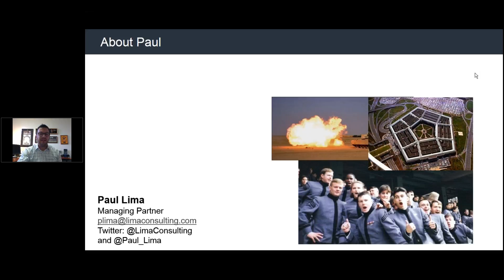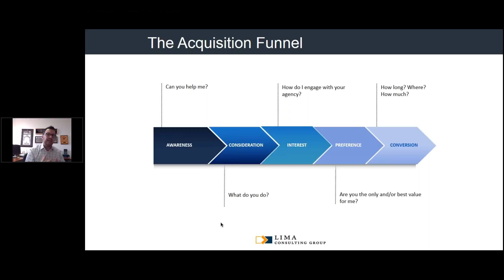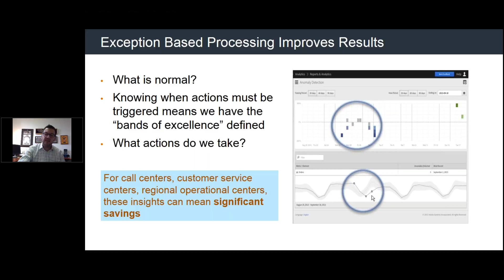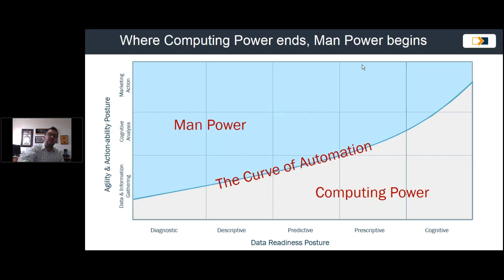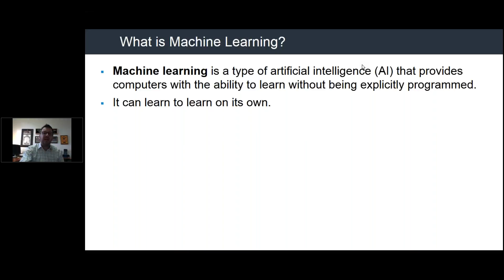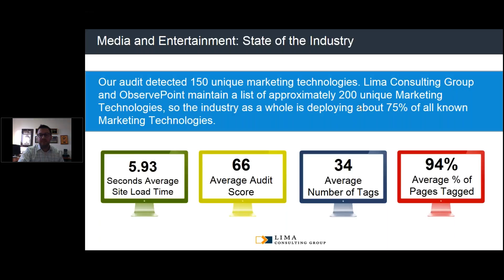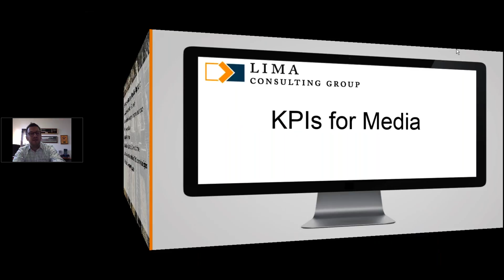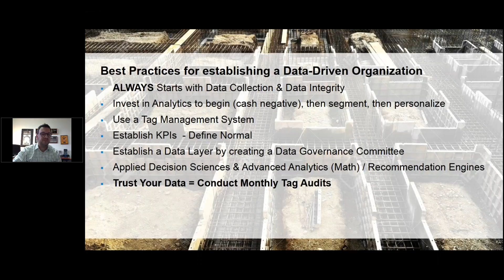Dominar la transformación digital comenzando con los clientes 12-01-2016